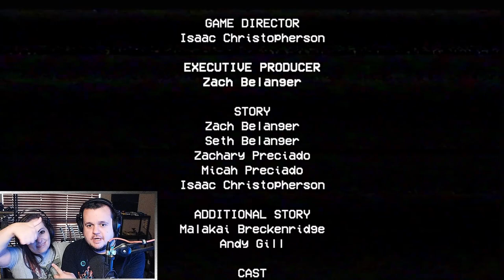I Ran from Huggy Wuggy with My Girlfriend! (Poppy Playtime)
I Ran from Huggy Wuggy with My Girlfriend! (Poppy Playtime) Today Camodo Gaming & Pandora are trying the new horror game Poppy Playtime out for the first time. This is a game about an abandon toy factory with some dark secrets.